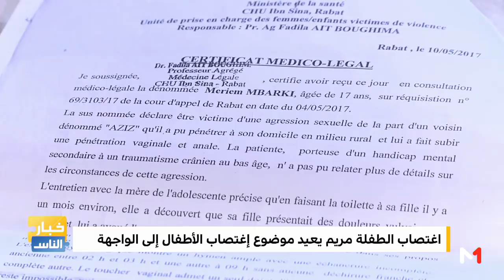روبورطاج .. الطفلة مريم بين معاناة الاغتصاب وظلم العدالة